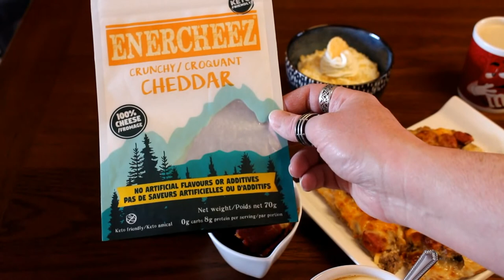100 Day Carnivore Challenge Day 100 (Party Day)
We figured after 100 days Carnivore it is time for a party, join us and check out our party foods. It may give you idea for your upcoming parties so you can keep it carnivore, enjoy and stay on track. Also a new cheesecake I just created last night.